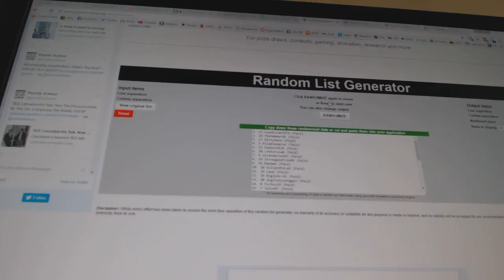C&C #7236 Multi Randoms